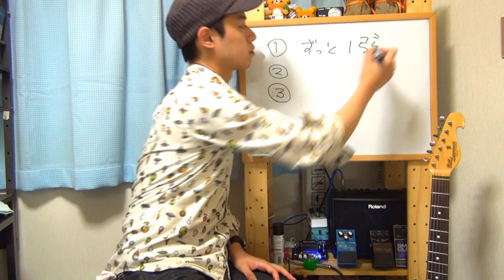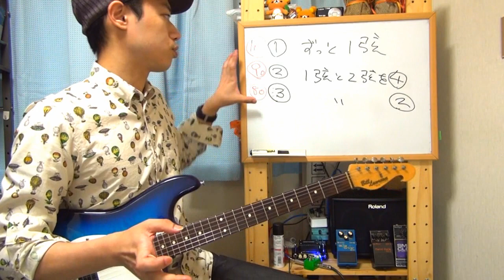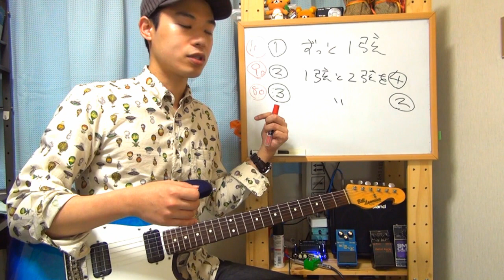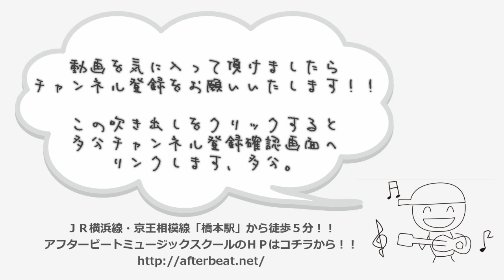ギターレッスン【右手を１０倍器用にする練習法】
「ピッキングが安定しない！！」
「演奏中ピックが回ったり落ちたりしてしまう！！」
そんなお悩みを解決する様な練習法を

言ってみれば１弦と２弦を
ひたすら連続ピッキングするだけなんですけれど
絶対に効果がありますので騙されたと思って
トライしてみてくださいませ。

・準備
第一段階「ひたすら１弦を連続ピッキングする」
第二段階「左手でリズムを取りながら４つずつピッキングする」

第一練習「１弦を４つずつピッキングする」
第二練習「１弦と２弦を４つずつ交互にピッキングする」
第三練習「１弦と２弦を２つずつ交互にピッキングする」

第一練習のテンポをある程度把握したら
第二練習の目標テンポはそれの９０％の速さ、
第三練習は８０％の速さが目標です。

いずれそれぞれの練習テンポがぐんぐん上がってきます。
そうするとピッキングのバランスが良くなって
リズムが安定したりフォームが安定したりします。

まずは１週間、毎日１５分から頑張って下さいませ！！

ピッキングの仕方(全5回)